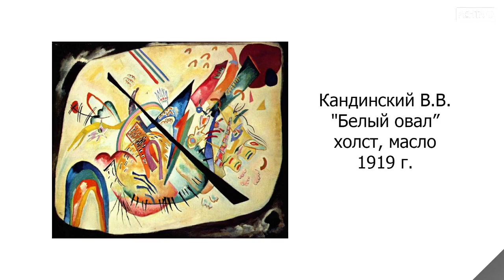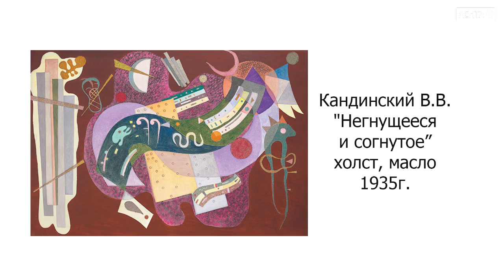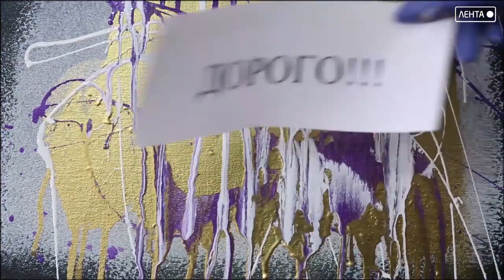PRO искусство. Его знает весь мир!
Его можно по праву назвать отцом абстракционизма. Он не старался кому-то подражать. Он продолжал делать свое дело, не смотря на критику. В итоге: знаменит на весь мир и один из самых узнаваемых художников.

В новом выпуске программы «PRO искусство» расскажем о творческом пути Василия Кандинского вместе с Алисой Кузаковой.